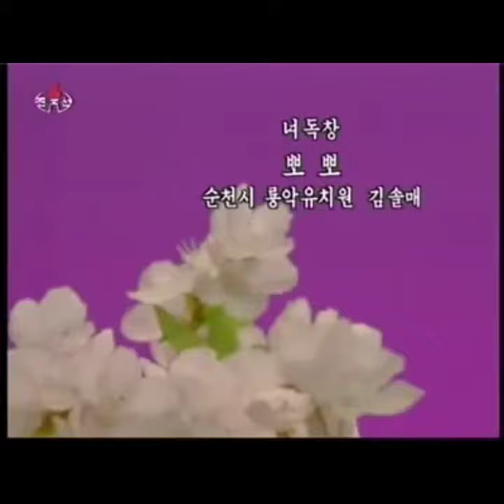Cute Little Girl singing | Namaku matum dha wrong ah kekutho 😂😅 | Cute and Fun ❤️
Asian little girl singing song 🥳💥
Tamil fun 😂